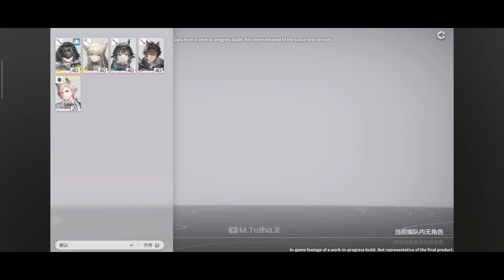Arknights: EndField - Demo Gameplay (Mobile/PC)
Arknights: EndField - Demo Gameplay On PC
This is a Demo version gameplay of Arknights: EndField

Target Location: Originium Research Park

Our mission is to explore the park, establish the Automated Industry Complex to produce essential equipment, and eliminate any lurking threats. Our intel indicates that this area has been Blighted. Stay alert, Endministrator.

Arknights: Endfield is a real-time 3D RPG with strategic elements by HYPERGRYPH. Take up the role of the Protocol Field Recovery Department Endministrator, clear your assignments, and explore the frontiers.

"Complete this contract and we'll leave our home for a new world of endless possibilities -- a new frontier awaits our discovery."

Welcome to Talos-Il and your new home at Endfield Industries. A new era of change has dawned upon this ancient world. Time to make your choice.

Arknights Official Website's

CREDITS: @arknightsendfieldEN